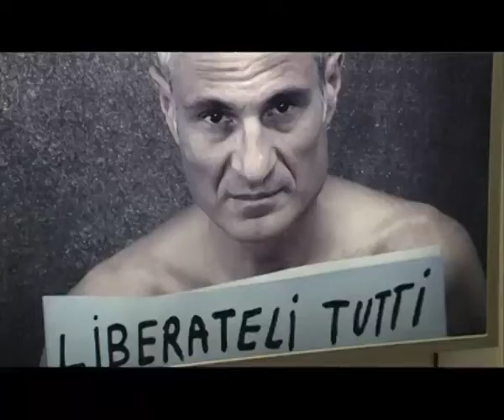Il successo di ARTE FIERA 2013 nelle parole di Campagnoli e dei primi (illustri) visitatori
in questo video,che vede anche commenti più che positivi di Luca Cordero di Montezemolo, di Tony Esposito e di altri visitatori di ARTE FIERA 2013, il Presidente di BolognaFiere Duccio Campagnoli traccia un bilancio provvisorio ampiamente soddisfacente (+18%) delle prime due giornate della Mostra e ci ricorda che nella notte di sabato 26 gennaio Bologna sarà il palcoscenico di ART CITY WHITE NIGHT, "evento per tutta la città": l'Arte Contemporanea tra i Musei, i Monumenti, le Gallerie, i Laboratori, i Portici, le Chiese, le Piazze e le Strade di una delle città più antiche e più belle del mondo - video by Telesanterno